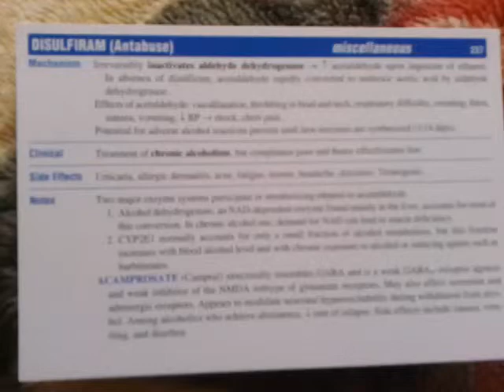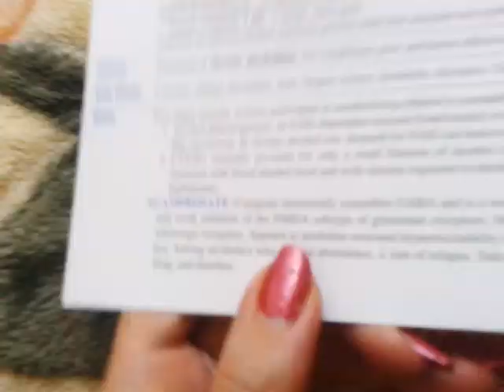DISULFIRAM MISCELLANEOUS flash card فلش کارد فارماکولوژی